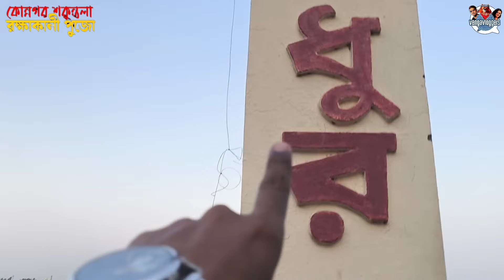Konnagar Shakuntala Raksha Kali Puja 2024🙏কোন্নগর শকুন্তলা রক্ষাকালী পুজো ২০২৪😱kalipuja2024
Place - Konnagar Shakuntala kalibari

Swagotom, Aj amra team venga vloggers pouche gachilo 135yeras old konnagar  shakuntala rakkha Kali pujo te..
Some of the history of this traditional puja without knowing at a glance:
Shakuntala Kali Puja in Konnagar This puja started about 135 years ago in Kalitala area. Among the ancient pujas of Hooghly district, one of the most traditional pujas .. Every year on Krishna Tritiya or the Saturday immediately following in the month of Baisakh, the annual puja of Mother is performed.Not only Konnagar or Hooghly district, the scope of this puja is the whole of West Bengal but also devotees from different parts of the country come to this puja. When the British government started laying the railway line in 1836, the entire Konnagar area was covered with dense forest, with narrow footpaths at places. In these deep forests, there were camps of bandits and thugs. As soon as the traveler saw the path of the forest, he was attacked by these thugs and bandits.
These are the first initiatives of Shakuntala Kali Puja. On the Saturday night immediately following Krishna Tritiya in the month of Baisakh, robbers worshiped Kali and started the whole year of robberies. At that time, mother's bed was under a huge horse tree. There was a blood-stained pot. A group of vultures were nesting on the tree, greedy for meat and goat meat. That is why this thana is called Shakuntala Kali Mae Thana. Since then the mother's name is Shakuntala Rakshakali Ma.Since then there has been a saying about Shakuntala Kali - Mother does not see the face of the sun. So as per rules idols are made after sunset, pooja starts after the second hour is over and mother's sacrifice is given before sunrise the next day. The belief of the people here is that if you pray something to the mother, the mother does not turn anyone away, that is, whoever prays to the mother with devotion, then the mother gives grace. Mother that wakes us up! Shakuntala Kali idols are also very special in construction. Milk and country liquor on the ground
An idol is made by mixing together. Another characteristic of this goddess is that the mother's tongue is not visible like Dakshinakali. On the eve of the puja, countless people gather from 12:00 PM on the Jal Dhala Parva. Many people come to the temple to cut a rod from the Ganges to fulfill their wishes. The next day by 5.45 pm, the mother's dress was finished and the mother was brought to the temple from the potter Pal's house.As the puja continues, the animal sacrifice begins. Many vow to sacrifice animals to the mother, the vower fulfills the vow by sacrificing a goat. After several hundreds of sacrifices were performed throughout the night, the home-yagna and ahuti began. The 100 heavy gold jewels that the mother had decorated one by one in the evening had to be removed one by one from her body. Then the locals no longer remembered that she was Shakuntala Dakat Kali, they thought that their daughter was gone for a year. He is going to his father-in-law's house.Basarjan is given before sunrise at 5 am. The mind then becomes burdened. A year of waiting begins again!
There is a white stone altar in Garbha Griha, there is a light of mother only one night of the year. Puja is done on that altar throughout the year.

These video covers following search:
Konnagar
Konnagar Shakuntala Raksha Kali Puja 2024
Konnagar Shakuntala kalibari
Konnagar Shakuntala Raksha Kali date
Konnagar Shakuntala Kali puja history
Konnagar Shakuntala Kali puja
Konnagar Shakuntala Kali puja boli
Kali puja2024
Maa kali
Kali maa
Rokkha Kali
Boro maa
Raksha kali puja
Idol
Thakur
vengavloggers
duggadugga